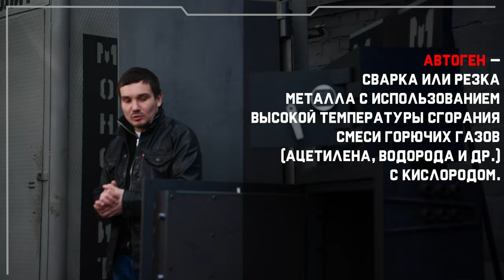Металл дорожает и подорожание металла это как серпом по «...оо...» взломостойким дверям и сейфам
Существенное повышение стоимости на металл это удар ниже пояса как для нашей команды Монолит, как и в целом для отрасли настоящих взломостойких решений.
В данном видео речь пойдёт о:
- сейфовой двери в квартиру защищающая как от силового взлома так и от вскрытия отмычками

- огне-взломостойком сейфе для ценностей

- дата-сейфе для защиты функционирующего электронного оборудования